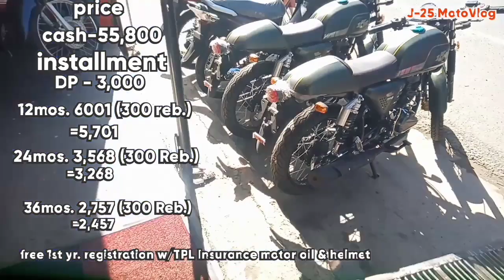KEEWAY cafe racer 152 | cash and installment | November 2020